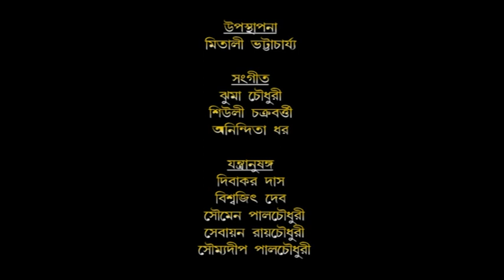DD SILCHAR I PROTHOM PUJAR PHOOL I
PROTHOM PUJAR PHOOL I NAZRULGEETI